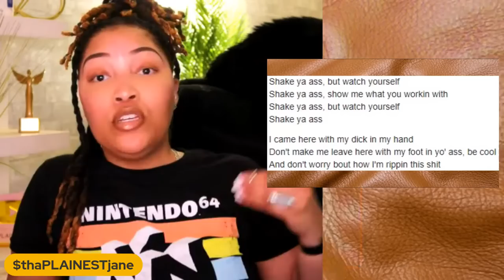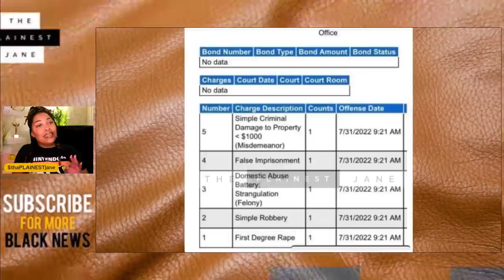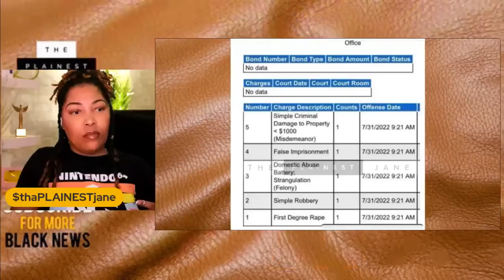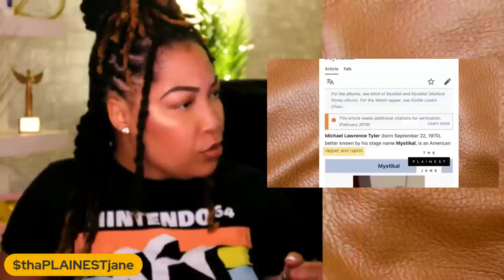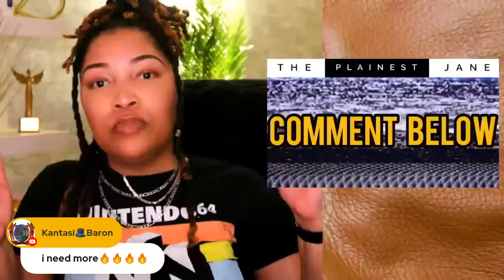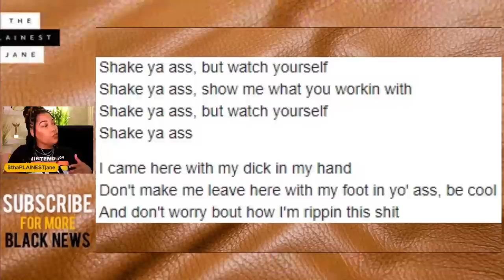Mystical ARRESTED (Again) for Rape, Strangulation + MORE: Full Details, Breakdown + Arrest History!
Rapper Mystikal was arrested and booked for alleged aggravated sex crimes..AGAIN. Michael Lawrence Tyler (Mystikal's legal name) was taken in Sunday and booked on several serious charges, including false imprisonment, first-degree rape, strangulation AND MORE. This is Mystikal's 3rd time being arrested for aggravated sex crimes in the past two decades. As of this afternoon, no bond has been posted for Mystikal following the arrest. Let's discuss his full list of charges, details of the horrific situation, the events leading up to the incident and his FULL ARREST HISTORY - PRESS PLAY

What are your thoughts about Mystikal's pattern of sexual violence? Do you think it's a coincidence that these allegations have followed him for two decades? 🧈

PREVIOUS VIDEO - Flashy Pastor SCAMS His Own Church Member Out of $90k: Her ENTIRE Life Savings! (Court Docs + Texts) 🥞

.CONNECT. / .FOLLOW.

Rapper Mystical ARRESTED (Again) for Rape, Strangulation + MORE: Full Details, Breakdown + Arrest History! Former No Limit Soldier Michael Lawrence Tyler